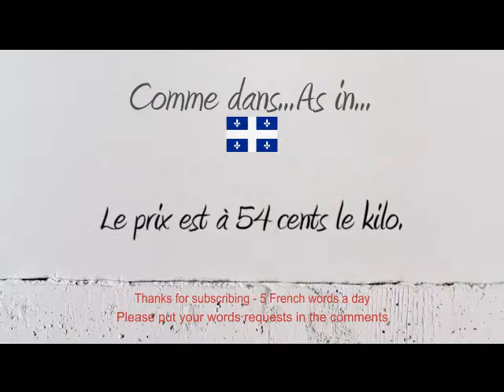How to Pronounce – Comment Prononcer : 54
How to say and pronounce the word #54 fiftyfour in neutral French and French Canadian.

Comment prononcer le mot cinquantequatre en français neutre et en québécois.

Exemple / Example : Le prix est à 54 cents le kilo.